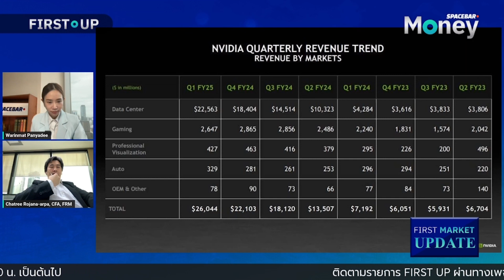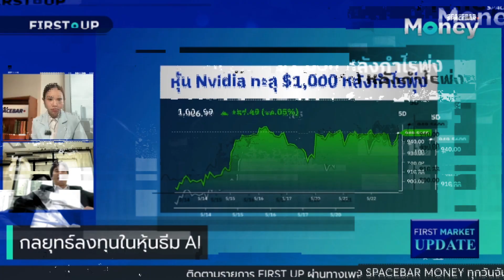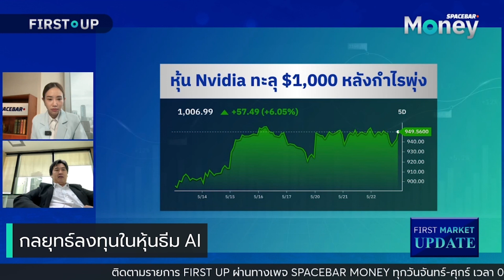SPACEBAR MONEY : Nvidia งบนิวไฮ! จะโตอีกไกลแค่ไหน?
หุ้นของบริษัท เอ็นวิเดีย (NVIDIA) พุ่งขึ้น 7% จนทะลุ 1,000 ดอลลาร์สหรัฐเป็นครั้งแรก ลุ้นอนาคต Nvidia จะโตอีกไกลแค่ไหน? ฟังมุมมอง ชาตรี โรจนอาภา CFA, FRM, Head of Investment Consultant SCB CIO ธนาคารไทยพาณิชย์ ที่ให้สัมภาษณ์ไว้ในรายการ First Up